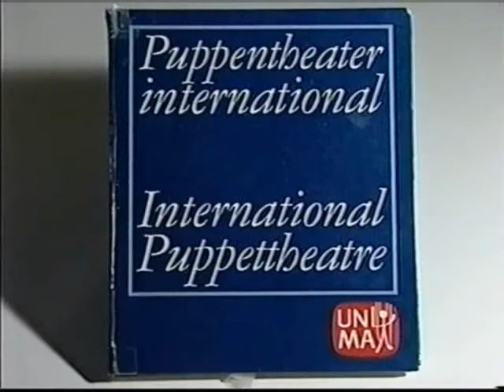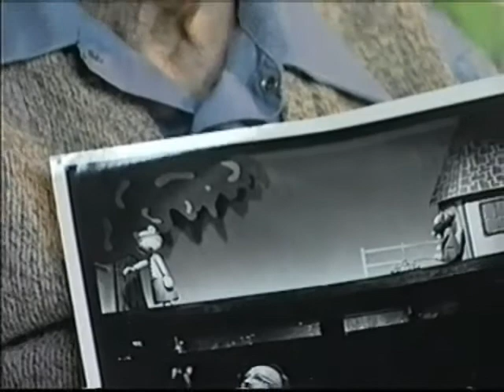Dick Myers Master Puppeteer PofA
This is a rare interview of  Dick Myers from towards the end of his life.  Enjoy listening  to him talk about his interesting life and career in  puppetry.